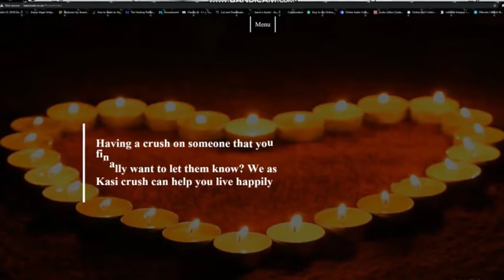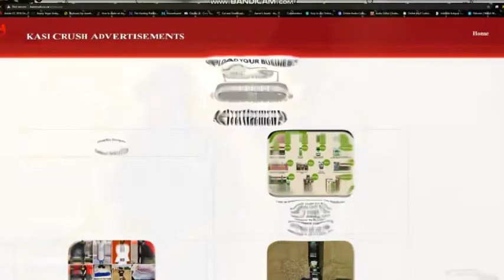Student Interview || TUT student residence (Hectofield) || South Africa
We'll be in Hectofield residence interviewing students.

Social media links :
Kasi Crush